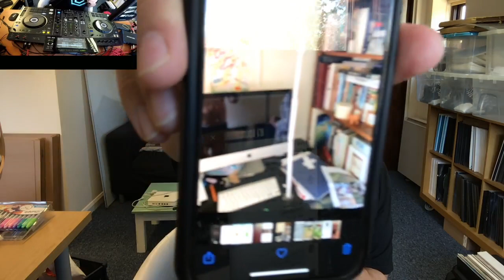Spearhead Podcast - Live & Unplanned with BCee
Follow BCee / Spearhead Twitter / Instagram